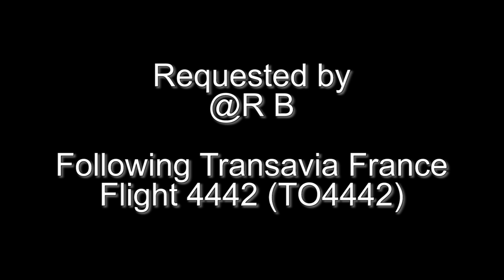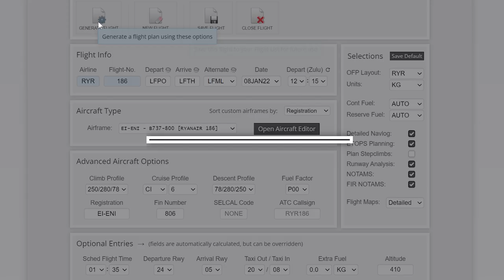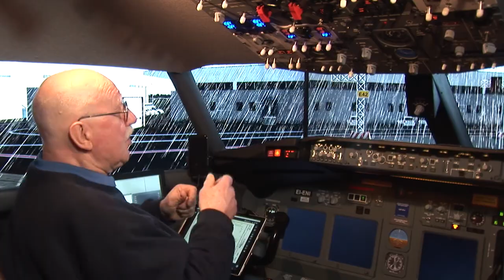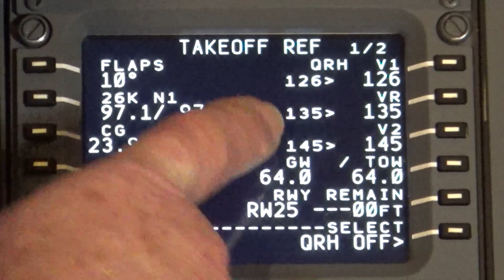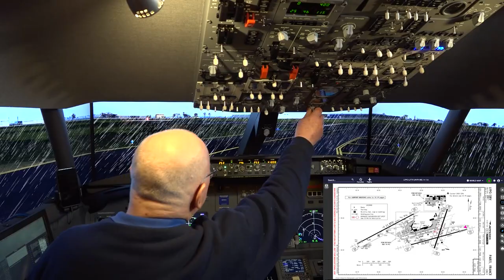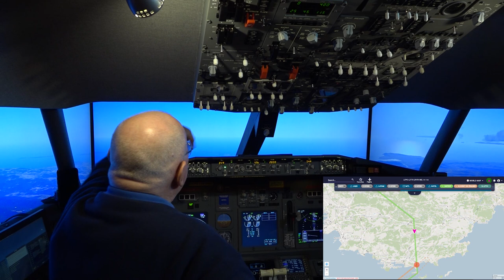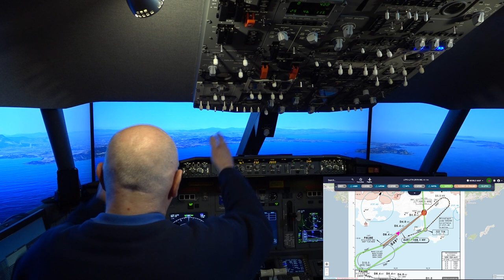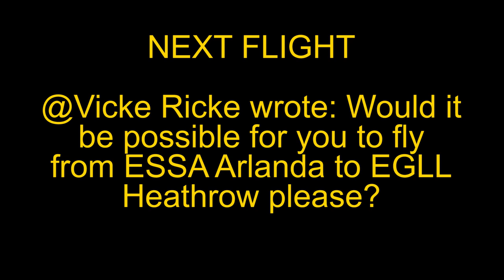Quarantine Freedom Flight LFPO to LFTH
@RB requested a flight from Paris Orly (LFPO) to Toulon Hyères (LFTH).  He said there is a difficult approach to Rwy 05. I depart Paris Orly from Stand E04 and follow Transavia France Flight 4442 (TO4442). Paris Orly (LFPO) scenery is by JetStream Design and Toulon Hyères (LFTH) is Freeware The video is 1 bag of popcorn plus 31 minutes long; 1080p HD and is free to download and use with no attribution necessary.  Enjoy!
ROUTING: LFPO/25 LATRA9R LATRA DCT LAMUT DCT TIS DCT LIQID UY30 XATEL XATEL3T LFTH/05
Quick Chapter Points:
00:06:49 Pre-Flight Preparation
00:18:10 Preparing Navigraph Charts
00:23:56 Preparing the Cockpit at Stand E04
00:28:14 Programming the FMC/CDU
00:41:54 Pushback and Start the Engines
00:54:24 Cleared for Take-off Runway 25
01:01:13 Time for Champagne and Caviar
01:02:14 Descent and Approach
01:19:34 "I Have Control" (Manual Landing)
01:27:25 Shutdown on Civil Apron
NEXT FLIGHT: @Vicke Ricke wrote: Would it be possible for you to fly from Arlanda (ESSA) to London Heathrow (EGLL) please?